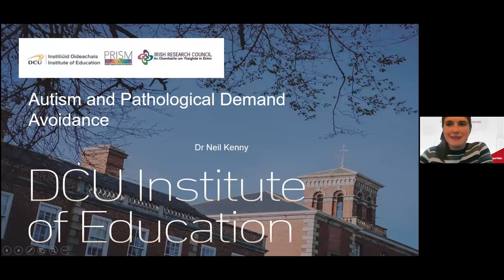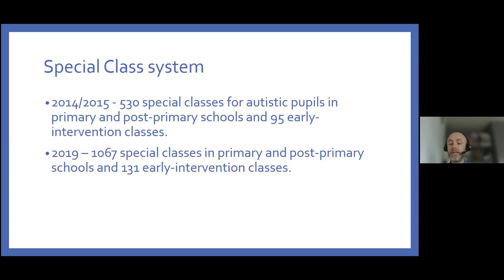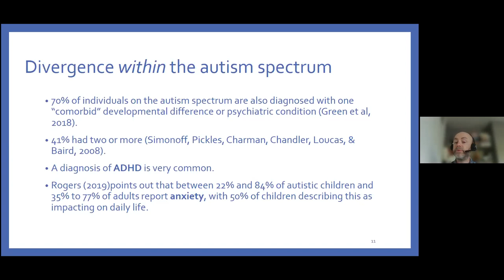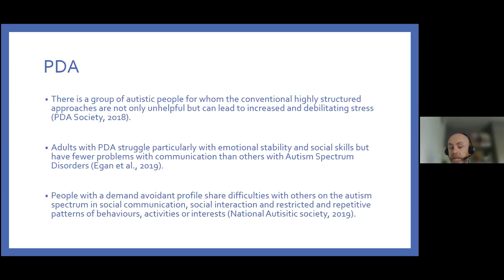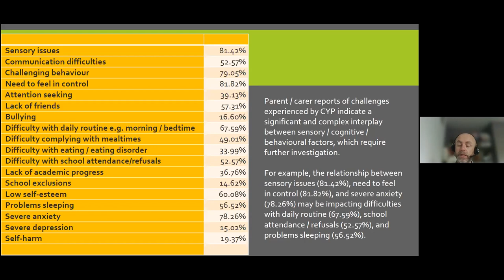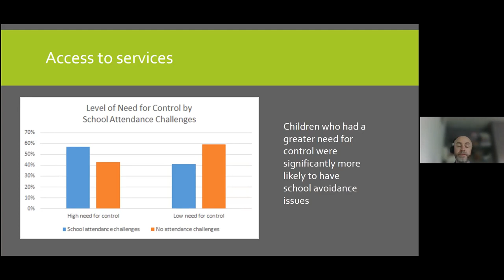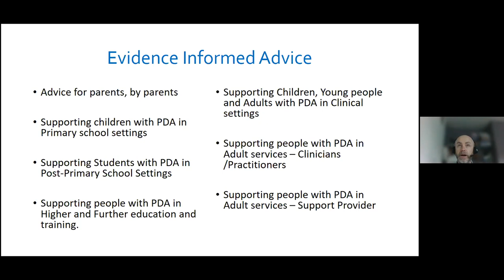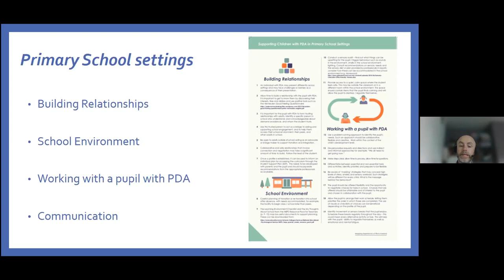Autism & Pathological demand avoidance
SuperValu & AsIAm are delighted to announce the next Community Support Webinar: Autism & Pathological demand avoidance

In this seminar, we will be hearing from Dr. Neil Kenny. Dr. Kenny will discuss the following; What is PDA ((Pathological Demand Avoidance)/understanding PDA, Autism and PDA, Getting a diagnosis of PDA, and the support available to assist families. We will also be hearing personal insights from a parent, Margaret Lowndes